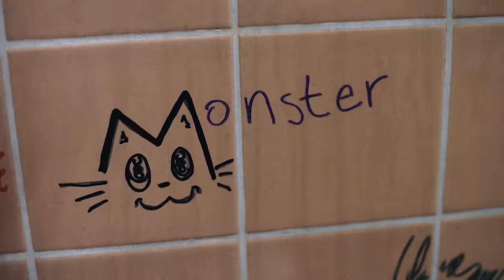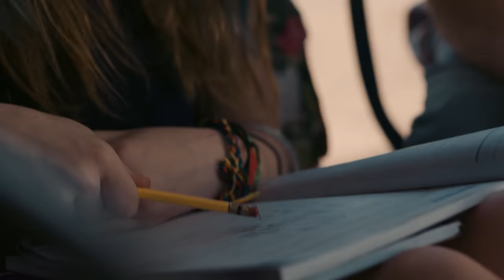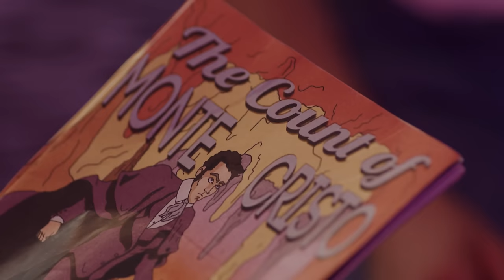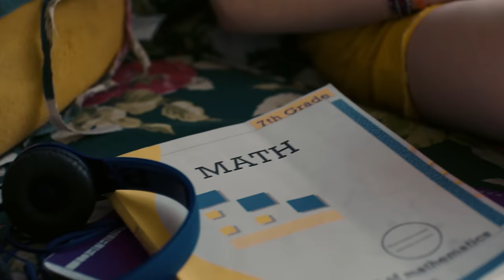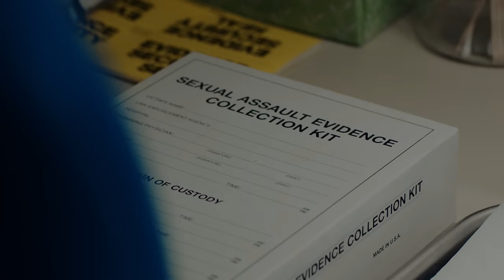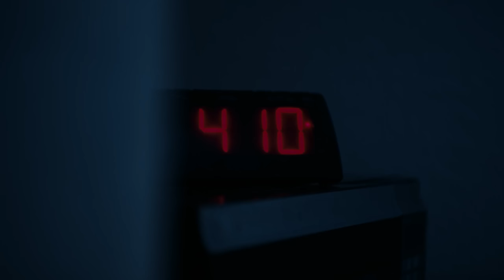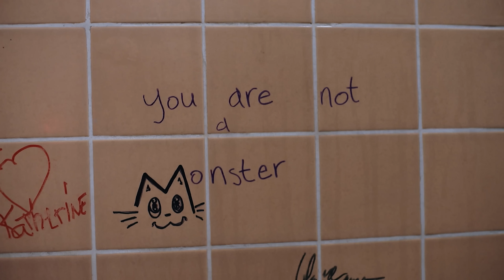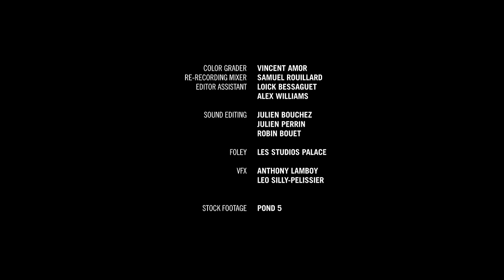First Love 2022 (Blackpills) Drama, Romantic | JANCE ENSLIN, CLEO FRASER, DEAKEN BLUMAN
When lonely 12-year-old Mercedes meets Zach, the new 17-year-old kid in town, she thinks she
has finally found someone who cares about her.
But as their bond tightens, Zach’s old demons come back to haunt him and leave him no choice: he needs to cut ties or the worse might happen... again.

Director : JONATHAN COHEN-BERRY, ANTHONY JORGE
Cast : JANCE ENSLIN, CLEO FRASER, DEAKEN BLUMAN
Year : 2022
Drama, Romantic